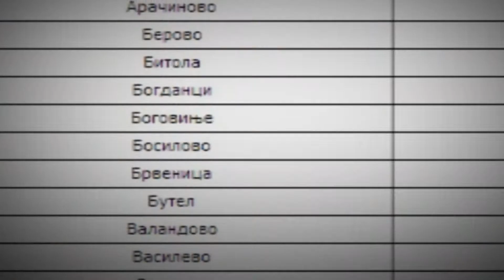KOD NAJAVA ANKETNI LISTOVI NA FUNKCIONERI 10 11 2013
Koj e najbogatiot gradonacalnik a koj najzadolzeniot? Pobogati se sudiite ili obvinitelite? Kakov e imotot na direktorite na javnite pretprijatija nasproti onoj na ministrite I pratenicite ? KOD gi stavi pod slupa imotnite listovi na poveketo  drzavni funkcioneri. TOP listata ke ja objavime v nedela 19 casot na Kanal 5